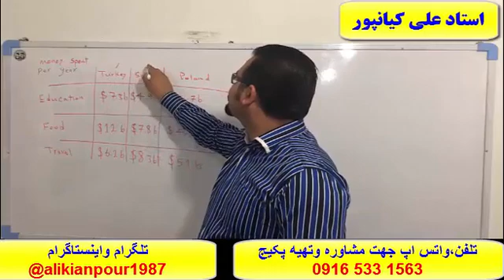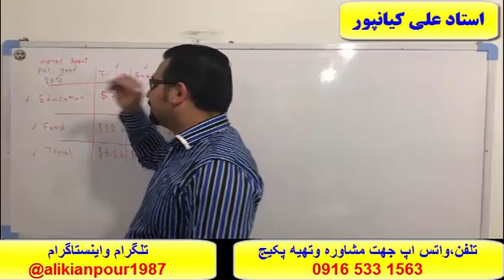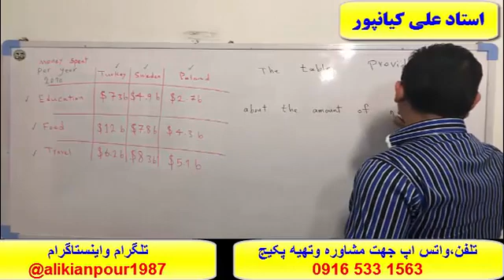سریعترین روش آموزش رایتینگ در آزمون آیلتس